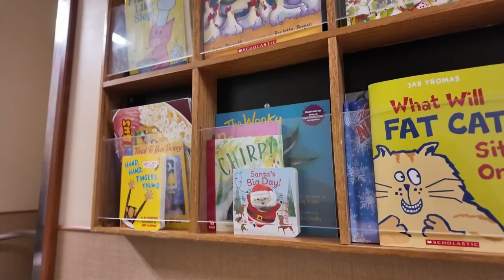Small town Montana teen donates children's books to St. Vincent's for nearly a decade